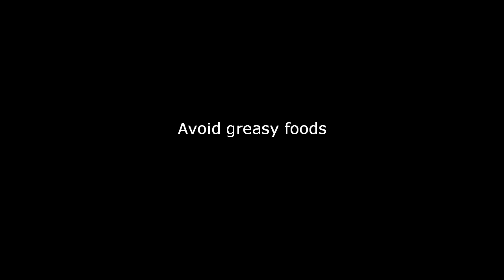How to Prevent and Treat Acne Scars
There is of course the constant nuisance of the acne itself. There is also the anxiety caused by the acne scars and lesions which will render the skin an aesthetic disaster. The reason for this is that most people believe that acne is a temporary situation whereas you are stuck with acne scars for the rest of your life.